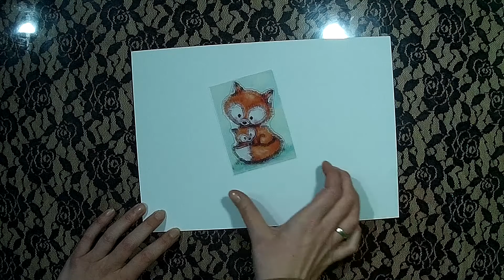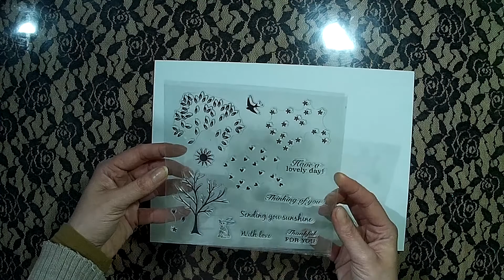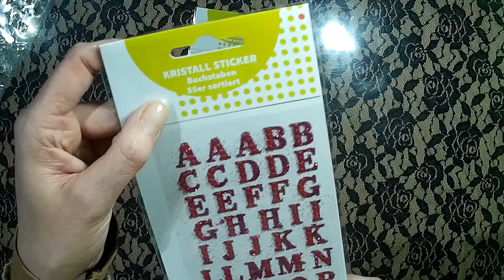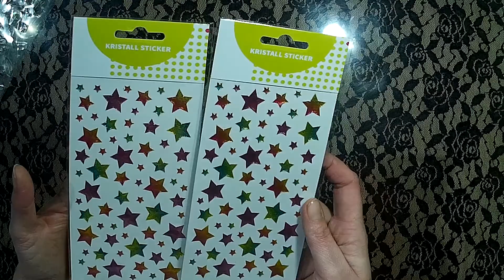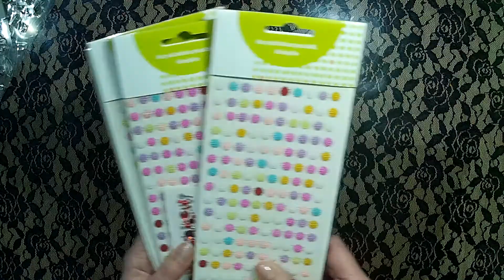Tedox - China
Und gleich noch einen Haul,
dieses mal war ich bei Tedox und habe noch etwas aus China bekommen.

oder
Adventskalender Set - 24 braune Papiertüten und 24 bunte Zahlenaufkleber
Auch Bestellungen von StempinUp sind über mich möglich!
Zb. von Stampin Up:
Papierschneider - 36€
Papierfalter - 8,50€